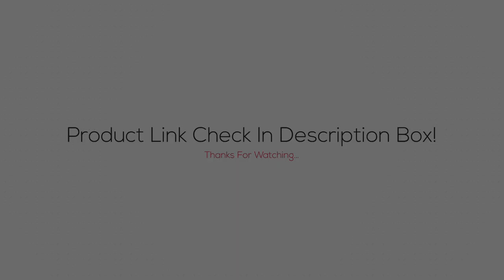Hidizs AP80 Hi-Res Bluetooth HIFI Music MP3 Player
Hidizs AP80 Hi-Res ES9218P Bluetooth HIFI Music MP3 Player LDAC USB DAC DSD 64/128 FM Radio HibyLink FALC DAP | Best Portable Music Players 2019
Hi, are you looking for the Portable Music Players? Look no further, in this video, we provided you the Best Portable Music Player that you can buy in 2019.

♥ AliExpress Goods ♥

Review,
Top MP3 Players,
HiFi Players,
Hi-Res Lossless,
Music Player,
MP3 Player,
Portable Music Player,
Digital Audio Player,
Best MP3 Player,
Android Based Audio Player

Thanks 😀